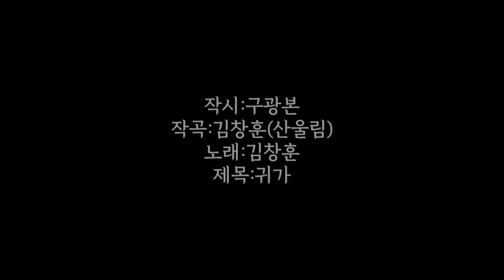[시노래058★귀가★시인 구광본] 시를 주제로 새노래를 발표합니다 ☆하루가 한생애 못지 않게 깁니다~오늘 일은 힘에 겨웠습니다~그대가 있어 쓰러지지 않습니다!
작시:구광본
작곡:김창훈(산을림)
노래:김창훈
제목:귀가

Am             C           G        C
하루가 한 생애 못지않게 깁니다

오늘 일은 힘에 겨웠습니다

Am                 G
집으로 가는 길 산그림자

소리 없이 발밑을 지우면

Am                   G
하루분의 희망과 안타까움

서로 스며들어 허물어집니다

마음으로 수십 번 세상을 버렸어도

그대가 있어 쓰러지지 않습니다